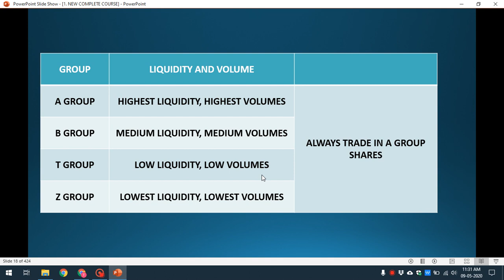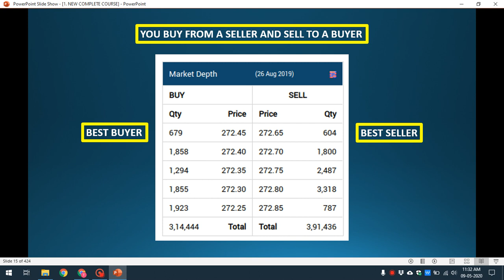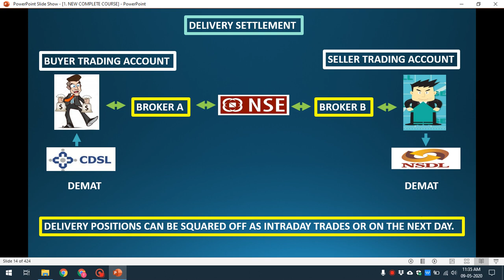DELIVERY TRADE SETTLEMENT EXPLAINED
Dear learner,
Here we have explained how shares and money is transferred when you buy or sell a share in delivery trading.